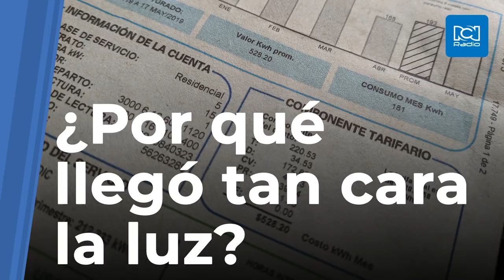¿Le llegó cara la cuenta de la luz? Estas son las razones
La superintendente de Servicios Públicos, Natasha Avendaño respondió las preguntas acerca del tema.